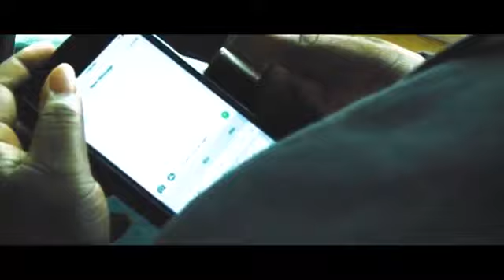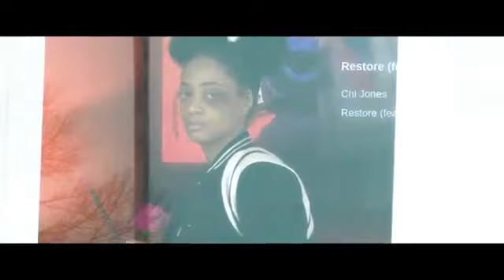Chi Jones - Restore (feat. Ronnie Linton) (Official Video)